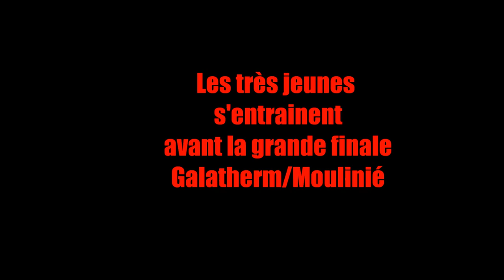Finale du tournoi de foot "Corpo" Galatherm contre Moulinié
Galatherm vs Moulinié 3 - 2 : Galatherm remporte la finale foot "Corpo" Nérac 2011